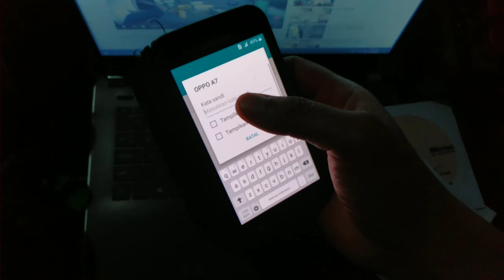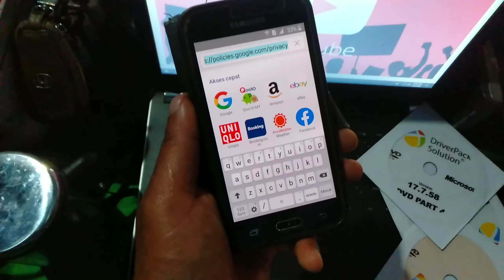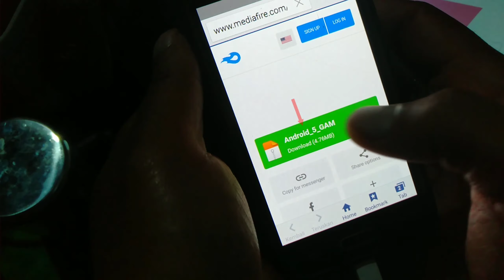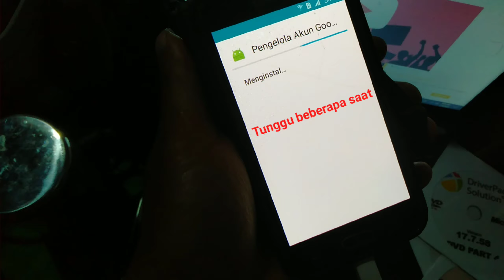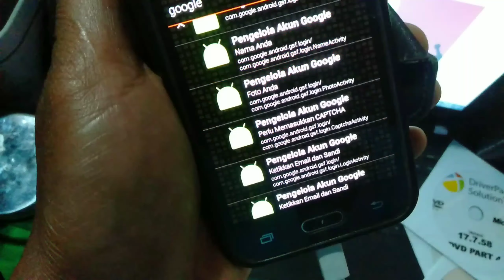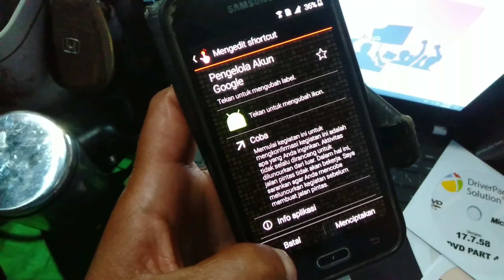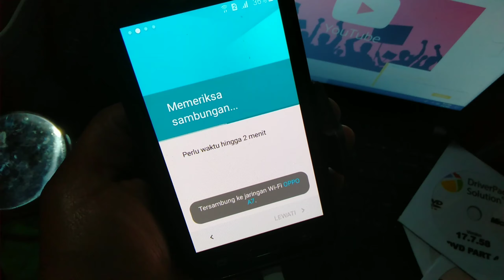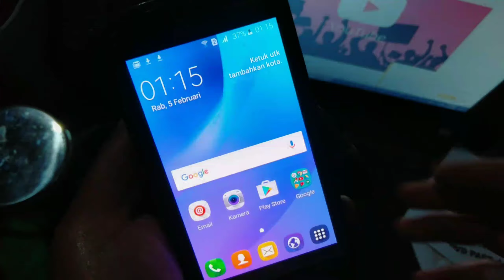CARA MENGATASI HP SAMSUNG J1 MINI YANG LUPA AKUN GOOGLE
Simak video ini sampai habis. Cara mengatasi hp samsung j1mini yang lupa akun google